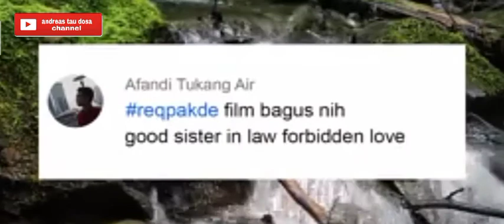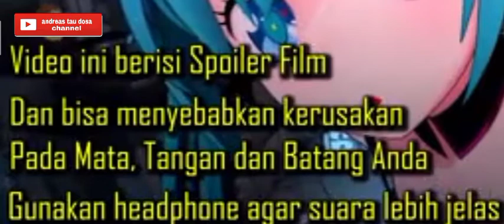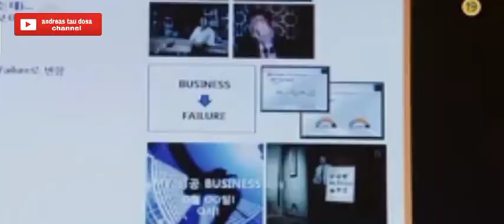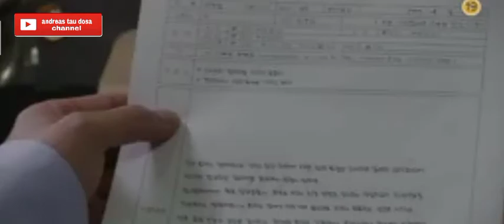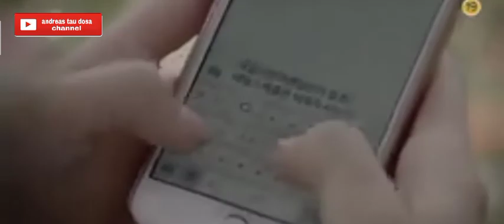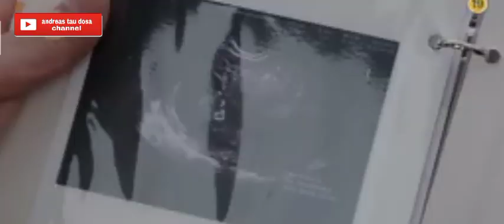adik ipar yang cantik | ALUR CERITA FILM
film ini hanyalah untuk hiburan semata. silahkan menonton dan terimakasih